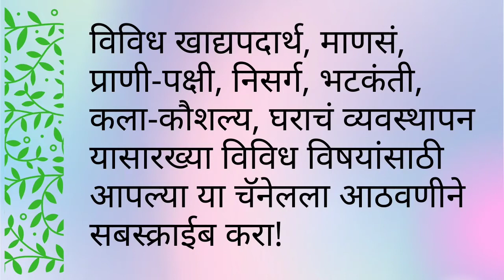पाणी पुरीच्या पुरीचा एकदम वेगळा उपयोग || Fun recipe || Vaishali Deshpande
पाणी पुरीच्या पुऱ्या वापरून आपण पाणी पुरी, शेव बटाटा पुरी, रगडा पुरी, दही पुरी असे पदार्थ बनवतो.
पण त्याच पुऱ्या वापरून आपण एक वेगळा पदार्थ बनवणार आहोत. लहानांपासून मोठ्यांपर्यंत सर्वांना आवडेल असा हा पदार्थ.
तर तो पदार्थ कोणता ते बघण्यासाठी हा व्हिडिओ नक्की बघा. हा नवीन पदार्थ बनवून बघा. आवडला तर व्हिडिओ खाली कमेंट करून नक्की सांगा. आणि चॅनल सबस्क्राईब करायला विसरू नका.

१ किलो शेंगदाणे भाजा ७ ते ८ मिनिटांत | How to roast peanuts on pan at home | Snacks Recipe

How to make cheese, masala maggi at home | सर्वांना आवडेल अशी, झटपट होणारी चीज मसाला मॅगी